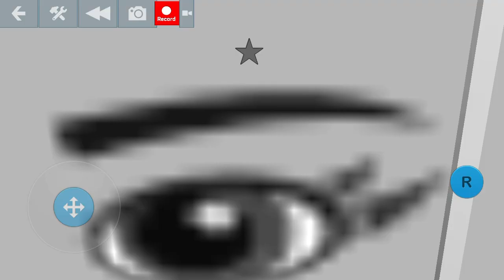[Blocksworld HD] Rat eat the cheese from The Cat